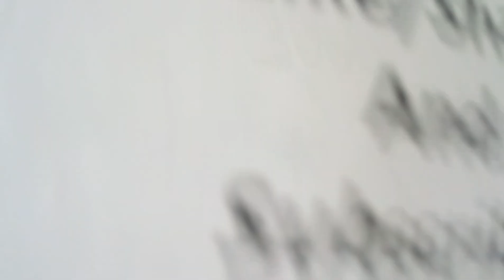Simple n easy JAR drawing 1356